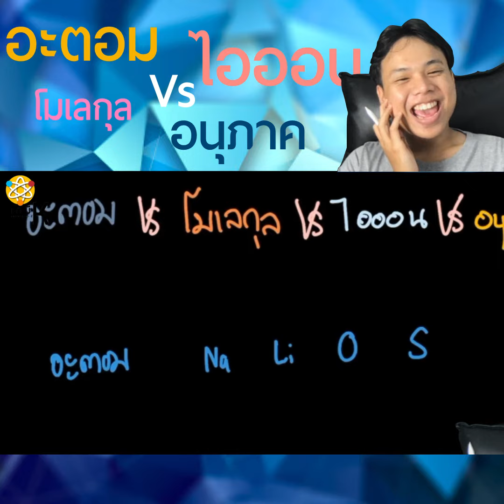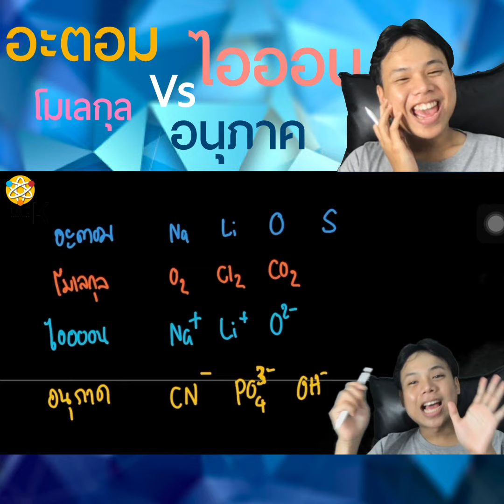เคมี ม.4 เทอม 2 อะตอม โมเลกุล ไอออน อนุภาค ความแตกต่างที่ควรรู้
ด้วยหลายประเด่นที่งง
หลั่งไหลกันมาไม่ขาดสาย
เลยต้องออกมาสอนทำให้แล้วนะ